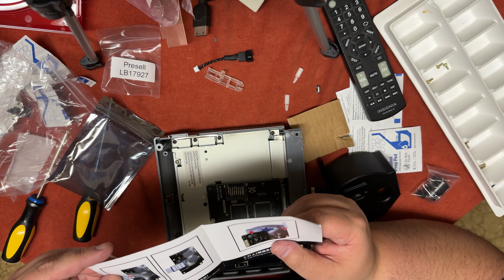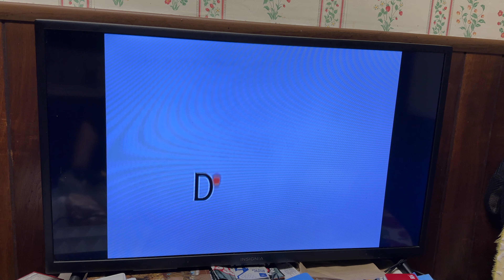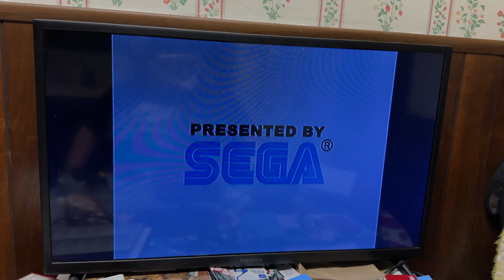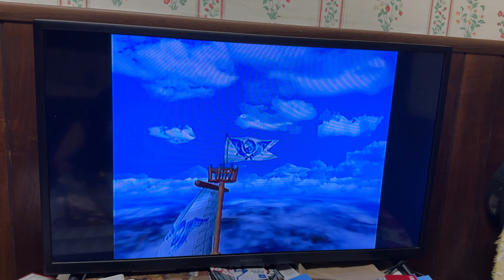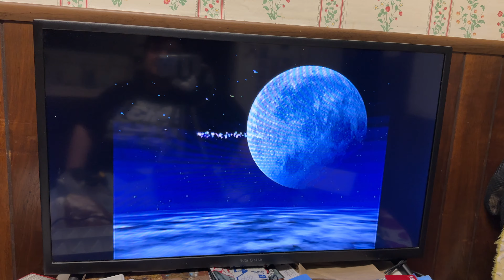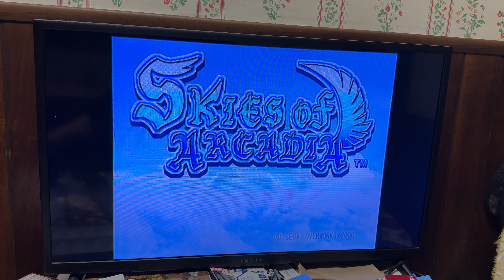The Claire Project Part 3: GDEMU & Finishing Up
It is Halloween season as well as the 25th Anniversary of the Dreamcast! What better way to celebrate both than to create a Dreamcast build based off of the rare Japanese Resident Evil: Code Veronica Console that we are affectionately calling "Claire".

In this final installment of the build, we install the GDEMU & PicoPSU, as well as button everything up to finish it.

October 13 is the Fangoria Chainsaw Awards on Shudder.

For all your Dreamcast needs, including Retro Fighters control pads, Terraonion MODE, Mamba Premium SCART cables and more, visit Stone Age Gamer at this link: